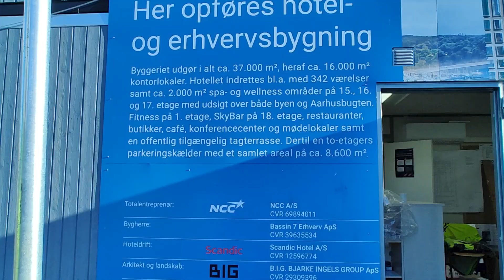Videoportræt af Byggepladsen, FGU Aarhus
FGU Aarhus' linje, Byggepladsen, er en særlig form for skole. Selvom der naturligvis er almen undervisning 6 timer om ugen, handler skolegangen om at arbejde og kunne begå sig på en rigtig arbejdsplads.

Linjens elever er nemlig lige nu med til at bygge et kæmpestort wellness-hotel på Aarhus Ø. Og det er ikke et helt lille byggeri, som eleverne på Byggepladsen er med til at bygge. Bygge- og anlægsvirksomheden NCC er nemlig i gang med at opføre et Scandic-hotel på Aarhus Ø til ca. 1,3 mia. danske kr.

Så skolegang på FGU Aarhus kan altså også handle om at blive uddannet på en rigtig arbejdsplads.